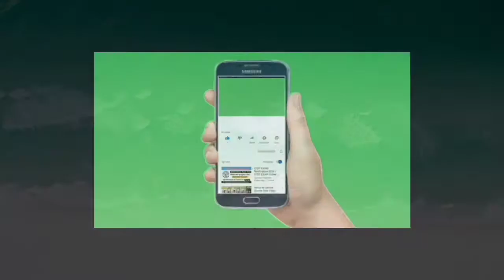khatti meethi chana chat |Ramzan special chat for iftar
Hope you all are  fit & fine .

Today I brought the recipe of Aloo Chana Chaat recipe | imli wali chana chaat recipe.Delicious Chana chaat is ready.chana Chaat recipe Resipe resipes.
Aloo Chana chaat recipe
Chaat recipe .
Chat recipe ..
Choley ki chat
Khatti mithi chat recipe
Khatti meethi chana chaat recipe .
Aloo chaat Aloo chat recipe.
Easy chaat recipe.
Easily chana chaat recipe.
Easy aloo chana chaat recipe.

ingredients.
Chik pease
2 medium sized boiled potatoes.
Piyaz onion 2 small .
Imli tamarindtamerind 20 gram
.red chilli powder.
...cumin roasted powder .
Sugar 3 tsp Coriander leaves.
Salt as per taste .
Tomatoes 2 small